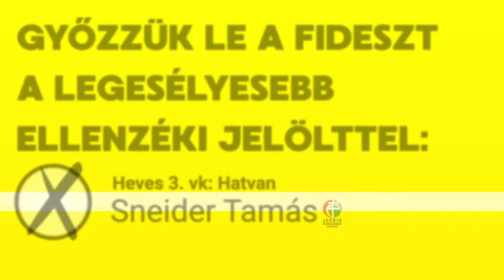Sneider Tamás - Heves 3. vk: Hatvan